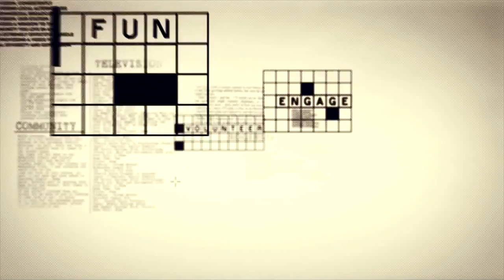Rogers TV Dufferin-Caledon Volunteer Video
We end National Volunteer Week with a video of our great volunteers. Join us and learn TV production.